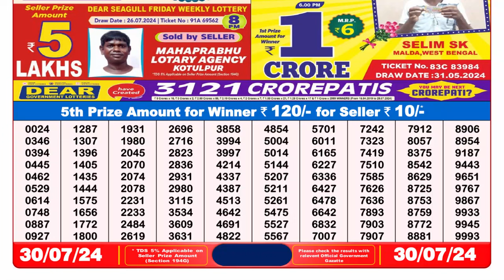Dear Lottery Sambad 8pm Result 30.07.24 Nagaland State Lottery Result